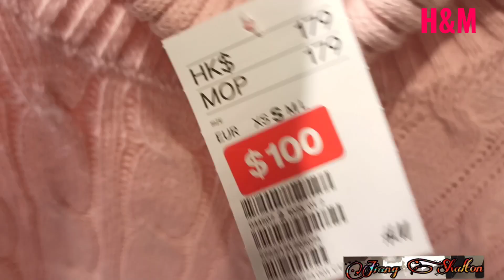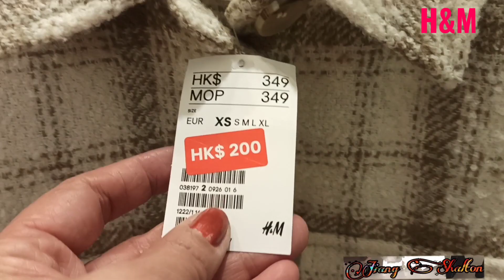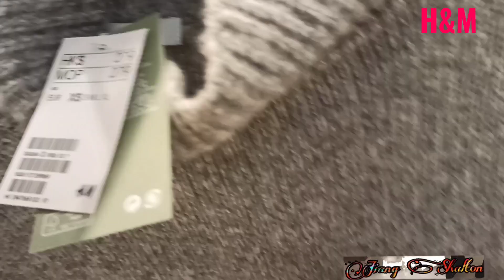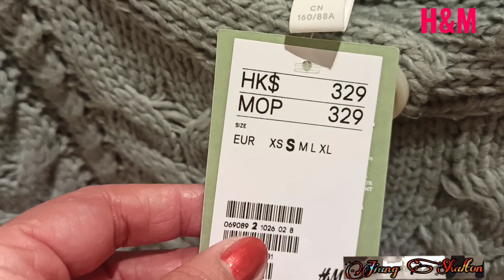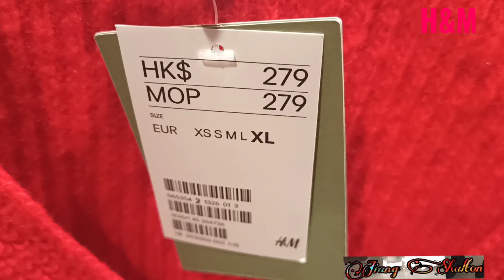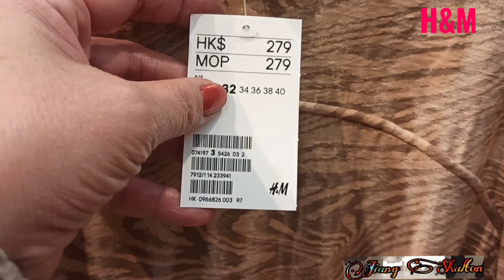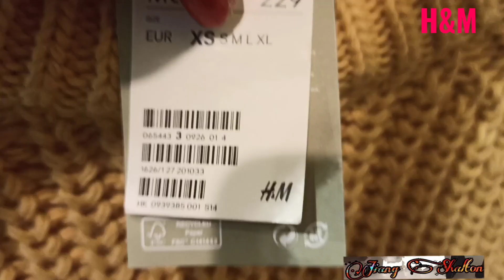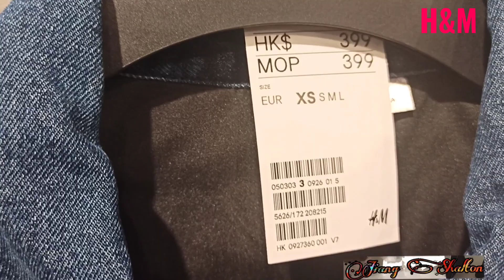H&M Final Sales Winter Clothes January 2021| 70%Off